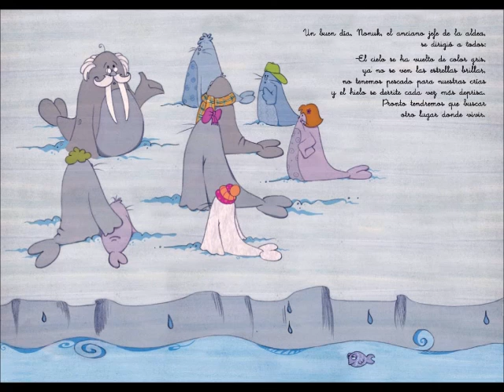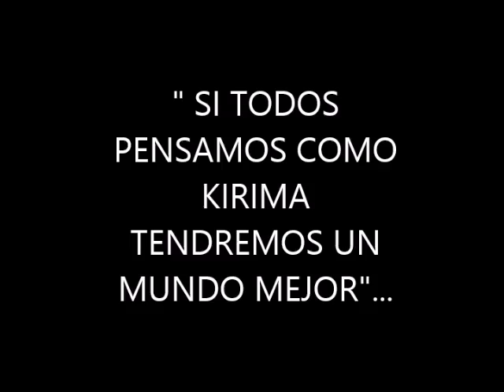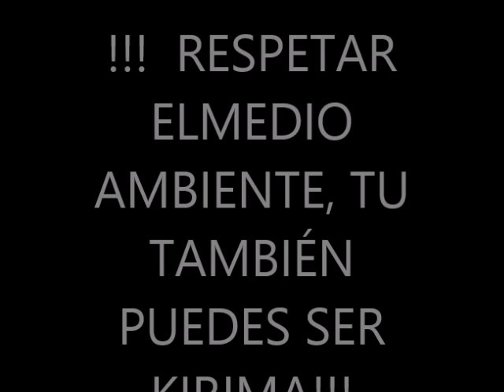cuento kirima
El viaje de kirima trata de una foca que sale de su aldea en busca de la explicación del por qué su aldea está repleta de humo y los animales que allí habitan se empiezan a marchar, llegando a derretirse los bloques de hielo que la pequeña foca estaba acostumbrada a ver desde pequeña.
Lo que queremos conseguir con este cuento es que los niños se conciencien del medio ambiente, de que no podemos decir que uno solo no hacemos nada, sino unirnos y construir un mundo donde todos estemos mejor.